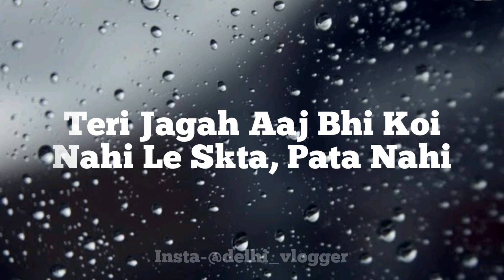Teri Jagah Aaj Bhi Koi Nahi Le Skta💔 | A heart touching poetry by Delhi vlogger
Hiii Delhi vlogger family